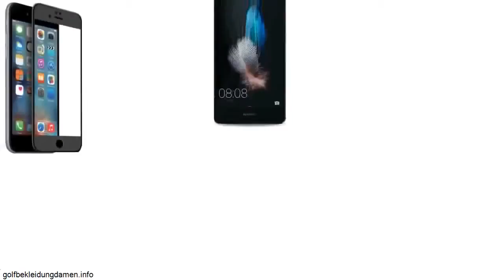Samsung Galaxy S4 Mini Und S5 Mini Vergleich